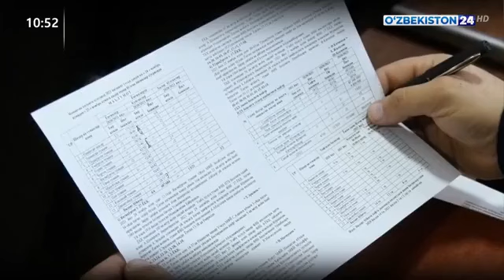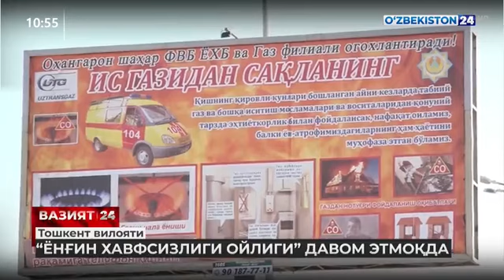"Yong‘in xavfsizligi oyligi" doirasida olib borilayotgan profilaktik tadbirlar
"Yong‘in xavfsizligi oyligi" doirasida Toshkent va Namangan viloyatlari hamda Toshkent shahrining Uchtepa va Olmazor tumanlarida olib borilayotgan profilaktik tadbirlar